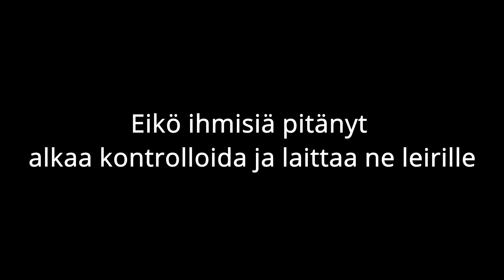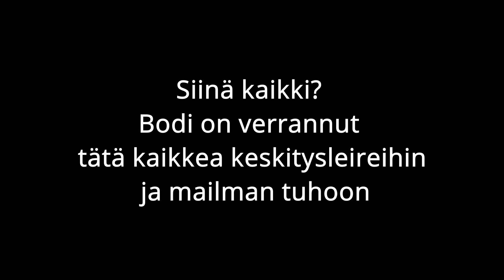Onko Bodi taas liiotellut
Tämä video on Bodin suosittelemasta videosta ja sitä ei ole leikattu irti kontekstista. Olisiko mahdollista että Bodi olisi taas liioitellut ja keksisi omaa tarinaa. Kiduttavia katselukokemuksia tämän uskonollisfilosofisen pätkän parissa